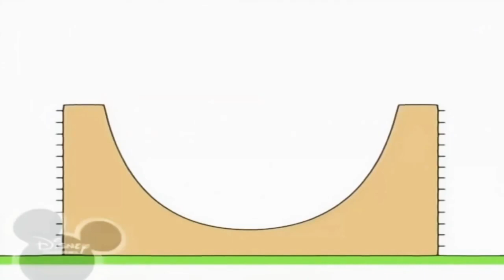25 липня 2021 р.